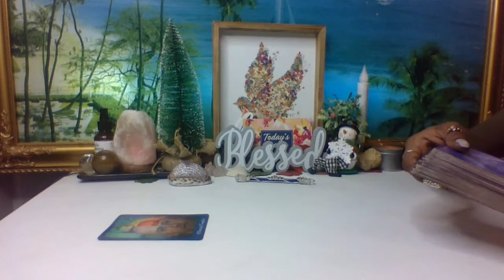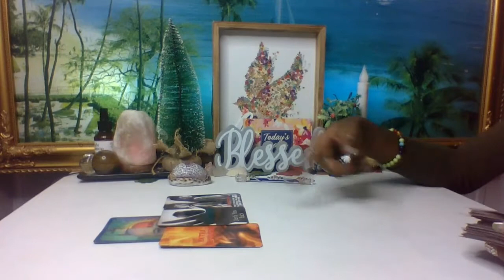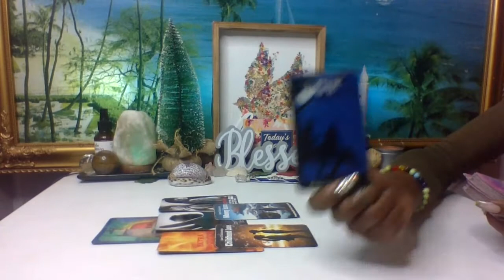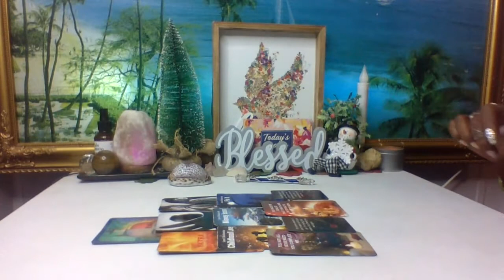🗣Leo/Virgo Cusp~Your Person Confession To You....